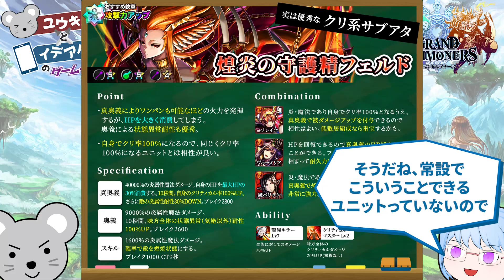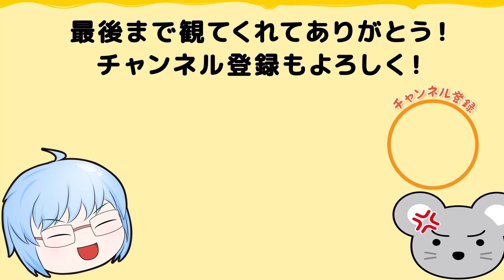【グラサマ】★攻撃部門★上級者も使う！？超絶優秀な常設ユニット『ランキング』【初心者向け講座】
常設ランキングの動画リンクです！

【攻撃編】
この動画

Mirrativで配信やってます！

Twitterでも情報発信中！

Discordもやってます！

ユウキのDiscord ID：
yuki_nezumi☆9998

イデアルのDiscord ID：
イデアル☆1348

（☆は半角の「＃」に変換してね！）

【プレイリスト：初心者向け講座】
初心者の方向けのプレイリストです！
取るべき装備やテクニック等を
分かりやすく解説しております！

【プレイリスト：ゆる攻略コーナー】
イベントの攻略や新キャラの解説などを
ゆる～～～くやっております！

【プレイリスト：LIVE配信】
過去にやったLIVE配信の
アーカイブをまとめたプレイリストです！
時間がたった配信は動画一覧から外していくので、